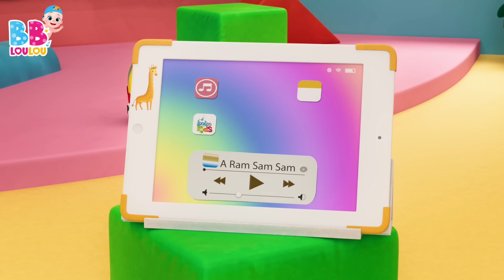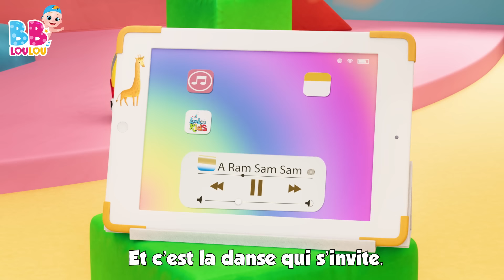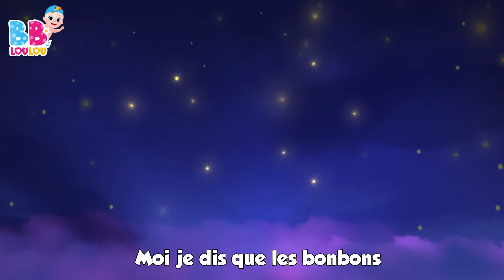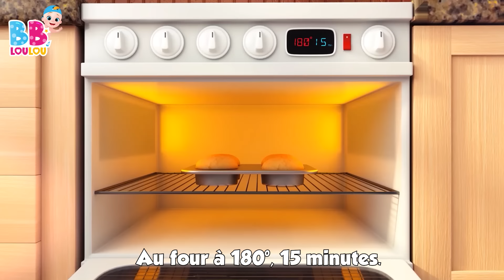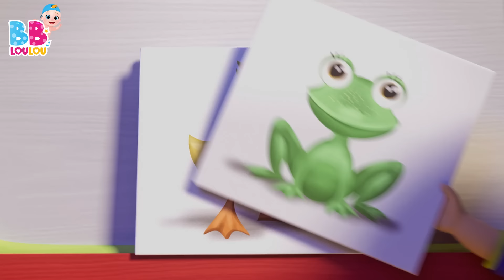Johnny Johnny Yes Papa in French - Chansons Pour Les Petit - Comptines Bébé - LooLoo Kids Français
Salut les petits amis et les parents ! 🌟 Nous sommes ravis de vous accueillir sur notre chaîne de chansons pour enfants. Ici, vous trouverez une collection merveilleuse de comptines, de chansons éducatives pour enfants et de vidéos pour tout-petits. 🎶✨

Nos vidéos sont conçues pour amuser et éduquer vos tout-petits avec des mélodies entraînantes, des personnages colorés et des histoires captivantes. Que vous cherchiez à apprendre de nouvelles comptines, à chanter avec nous ou à découvrir de nouvelles leçons amusantes, vous êtes au bon endroit ! 📚🎤🎈

🔔 Nous avons hâte de partager avec vous des moments de joie et d'apprentissage !

Merci de nous rejoindre et amusez-vous bien ! 🥳 À bientôt pour de nouvelles aventures musicales ! 👋